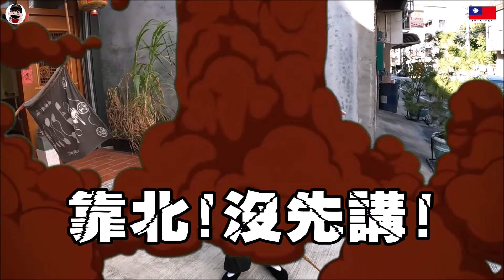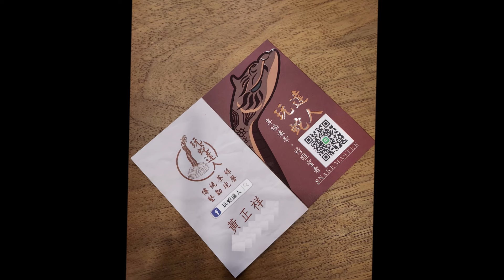【不太專業Vlog】EP47 拜請~獨角騰蛇大聖者啊!! 意外發現超稀有聖者!!!直擊聖者達人的秘密基地!!各種編法大公開!!